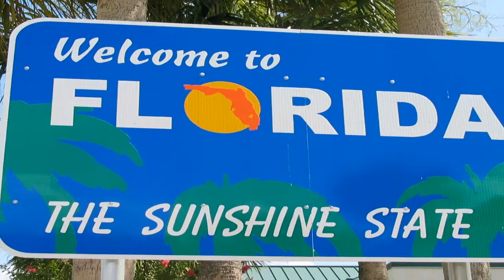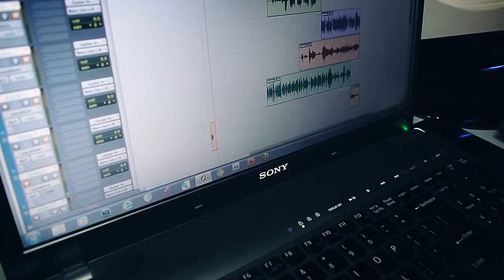My Name is Sina {shot by @BreakingRulesMe}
Staged/Shot/Edited By: Tre' Leon By Breaking Rules Media